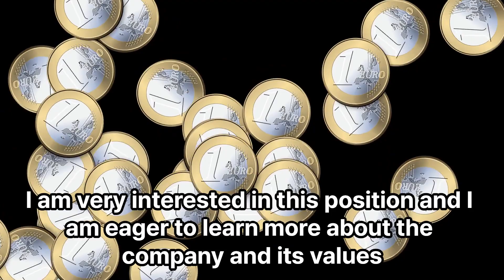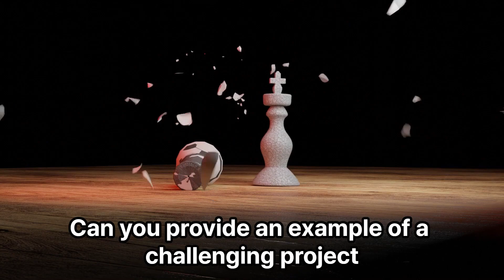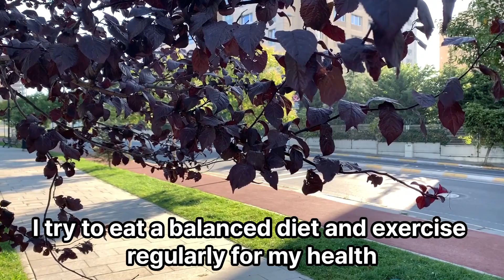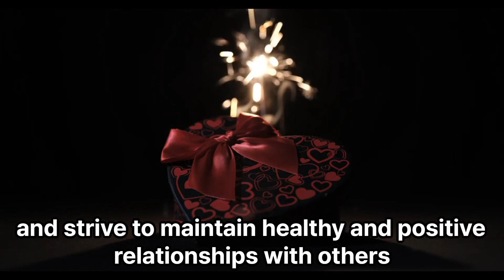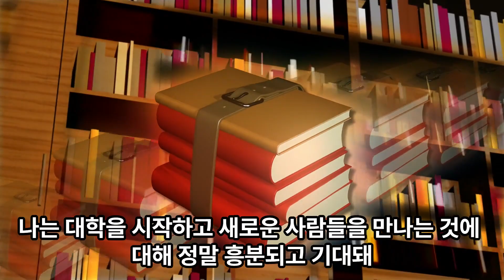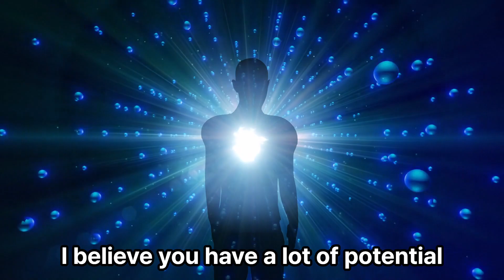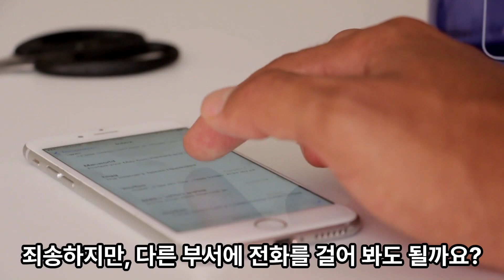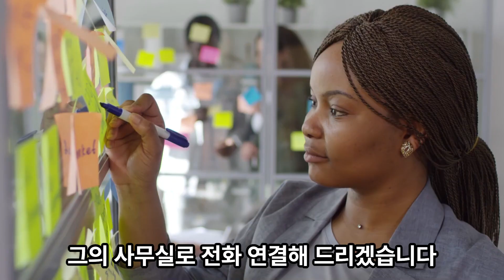회사 면접과 직장 생활에 필요한 실전 영어 표현 English expressions for job interviews and work place communication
실 생활에 필요한 현지 영어로 일상생활에 유용하게 쓸 수 있는 영어 표현 연습하기#영어회화 # Practical English conversation